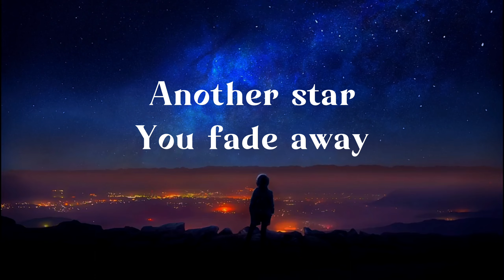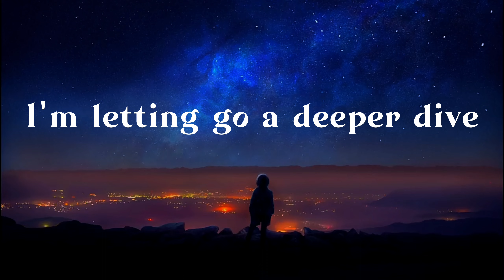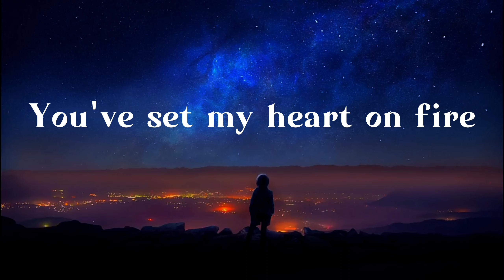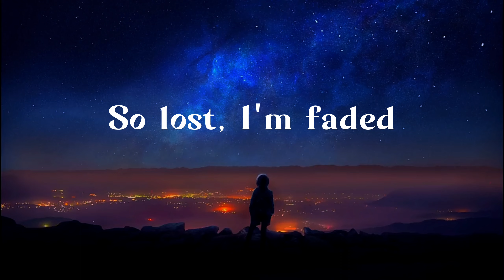FADED - ALAN WALKER (LYRICS)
Lyrics:
Another star
Alight

Atlantis
Another dream
The monster's running wild inside of me
I'm faded
I'm faded
So lost, I'm faded
I'm faded

Alive

Atlantis
Another dream
I'm faded
I'm faded